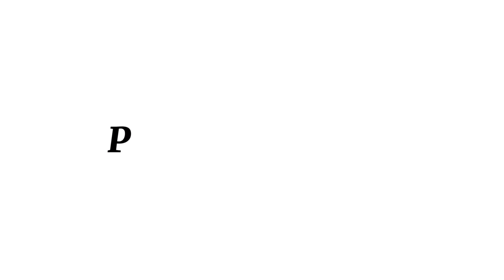Back to Marabastat || I got a new lights || Jo Borkket is that you??